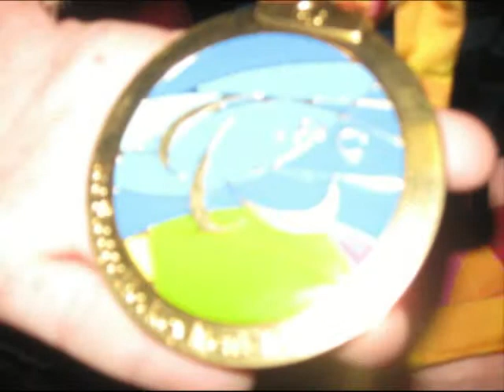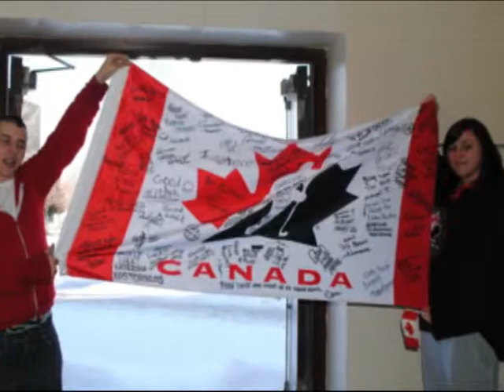Homerun Interview Benoit St. Amand at Laval Liberty Part Two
This is part two of the Homerun interview on CBC with students from Laval Liberty High School following the visit by paralympian Benoit St. amand on February 22nd, 2010.